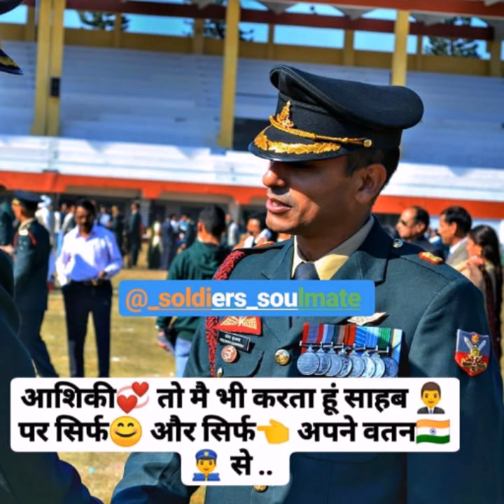Defence motivation videos for NDA, AIR FORCE, INDIAN ARMY, INDIAN POLICE,💥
Song: Army
Credit: HT Mobile